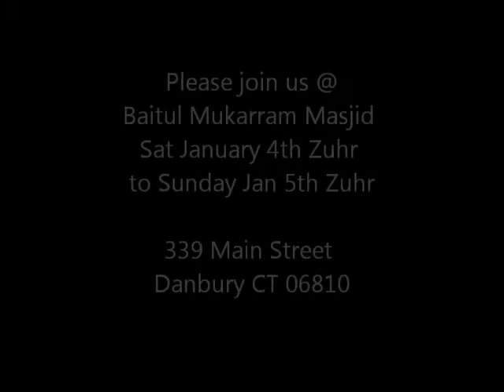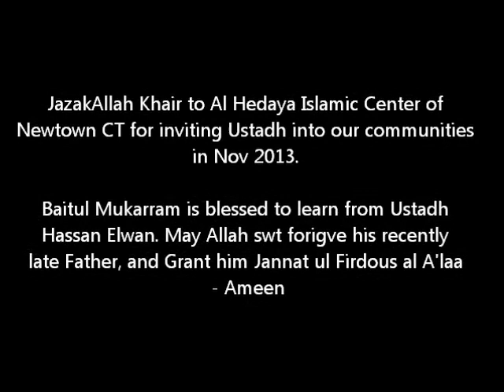Pathway to Jannah - Reflecting the Divine Beauty - Ustadh Hassan Elwan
Pathway to Jannah is honored to host Ustadh Hassan Elwan of Orange County, at the Baitul Mukarram Masjid of Greater Danbury. He will be delivering a series of lectures titled "Reflecting the Divine Beauty - The Art of Chivalry" over 2 days Jan 4th and 5th 2014.. broken into 3 sessions.